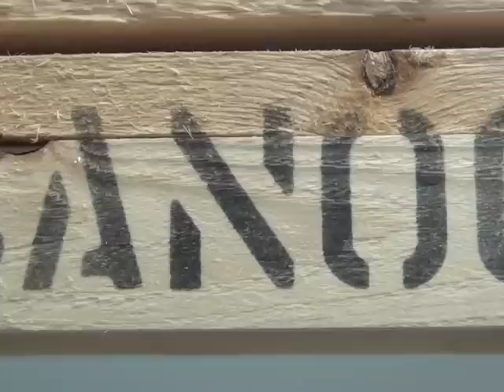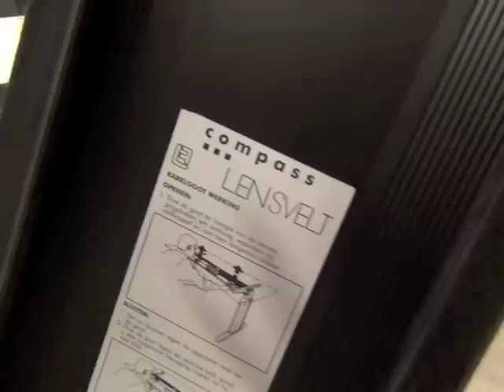Upcycling Lensvelt meubilair door Canoof.mov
Canoof is a company that makes 100% sustainable interiors of high end quality and a timeless beauty by mixing upcycled Lensvelt furniture with unique vintage classics. Canoof levert duurzame interieurs met een tijdloze klasse en schoonheid, door kwalititatief hoogstaand Lensvelt meubilair te upcyclen en te mixen met unieke vintage classics.